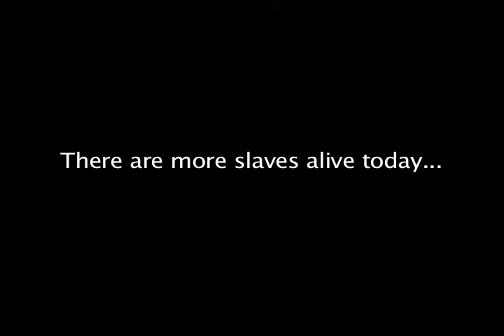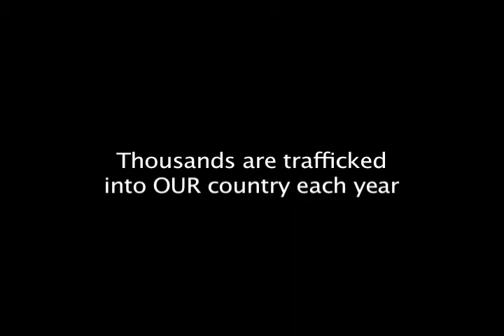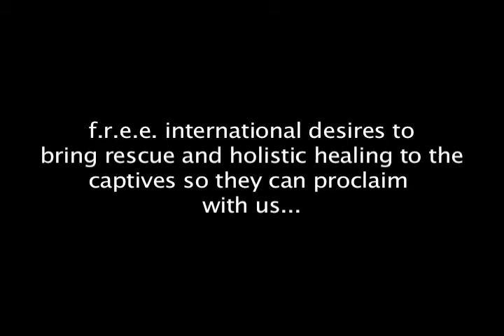never forsaken (f.r.e.e. international)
web video for f.r.e.e. international